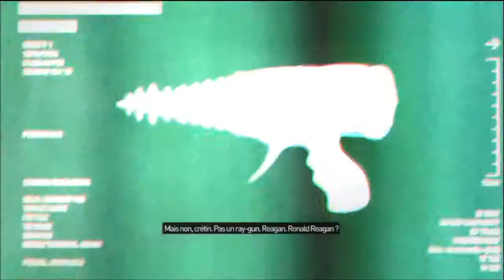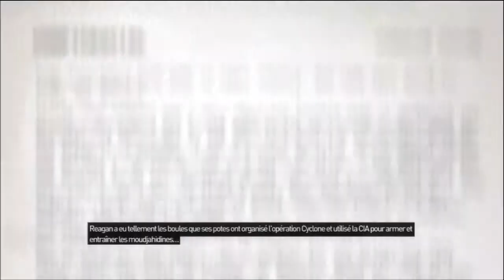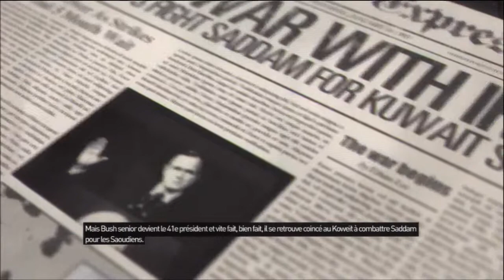Flostuu - Pendant l'été, on va au Tadjikistan - Operation Flashpoint : Red River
Operation Flaspoint : Red River un jeu beaucoup trop réaliste !
Mais vraiment beaucoup trop !
Merci !